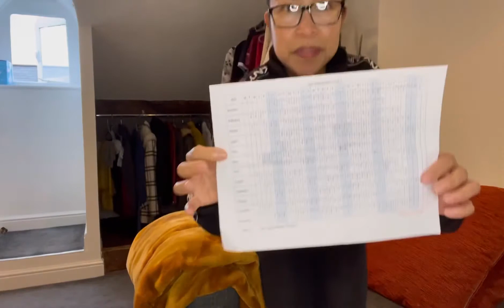10K. “ Rearranging my Tiny Flat to make it looks good